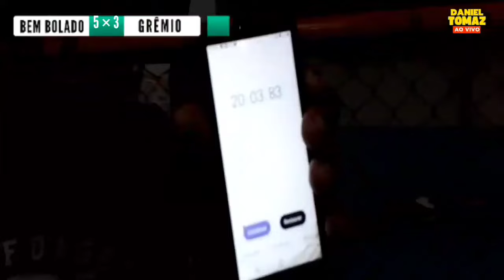Bem Bolado x Grêmio Futsal - Amistoso Alagoinha 2024 - Narração Daniel Tomaz